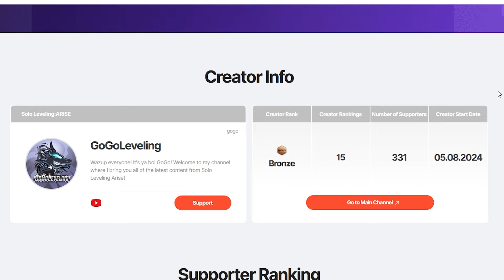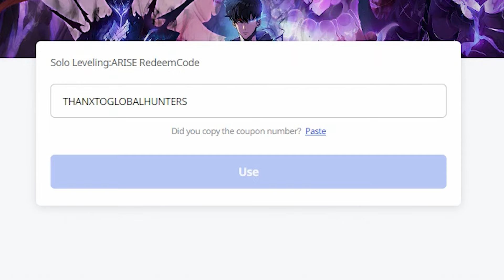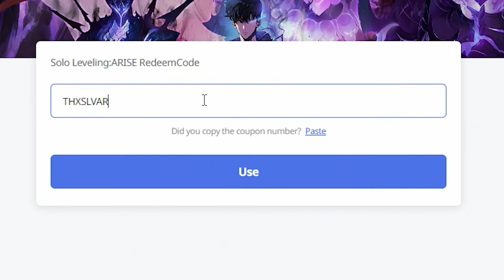*HURRY UP! RUN NOW!* BRAND NEW GIFT CODES ARE HERE!! + ALL ACTIVE CODES (Solo Leveling Arise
Gift Codes:

WORLD1STLEVELUP
THXSLVARISETHX
sololeveling_0508
NENEARISE
WHOSNATIONALL3VEL
NLHCSTREAM
THANXTOGLOBALHUNTERS

The Official release date is just days away! New to the game? Don't worry, I will be uploading a beginner guide to help you get started. And if you're looking to get an edge in the game, I will be uploading a tips and tricks video to help you level up quickly, as well as a reroll guide to help you restart your account for better character pulls.

Finally, if you're looking for ways to get more gems to summon new characters, I will upload guides on how to get free crystals fast. So what are you waiting for? Download Solo Leveling Arise soon and start battling with your favorite characters! Some of the most popular characters in the game include Sung Jin-Woo, Igris, Yoo Jinho, Choi Jong-In, Woo Jinchul, Cha Hae-In and more!

Here we go with a new Solo Leveling Arise video! Let me know if y'all want to see some more of Solo Leveling Arise!